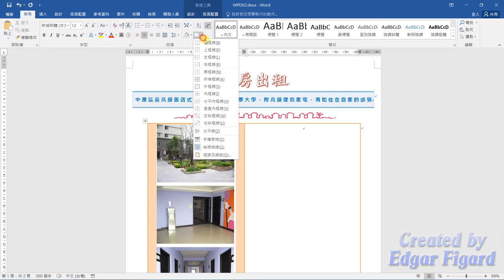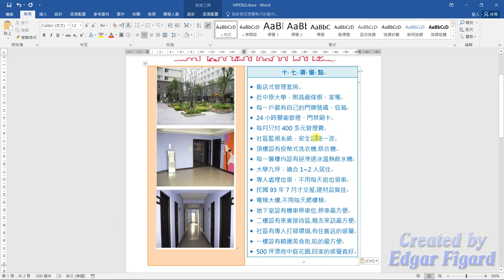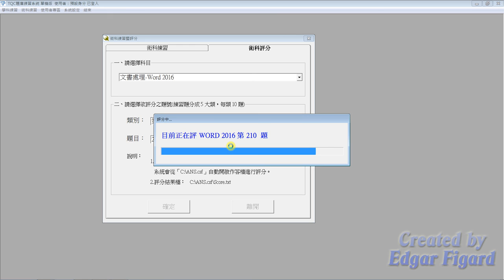TQC Word 2016動態解題示範 - 210 套房出租